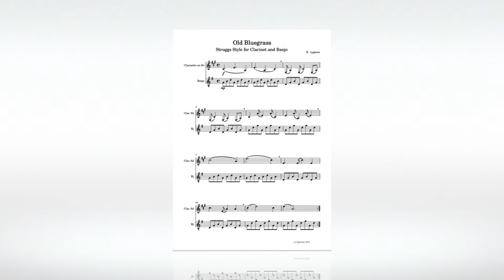N. Lygeros : Old Bluegrass. (Struggs Style for Clarinet and Banjo). 30/10/2021